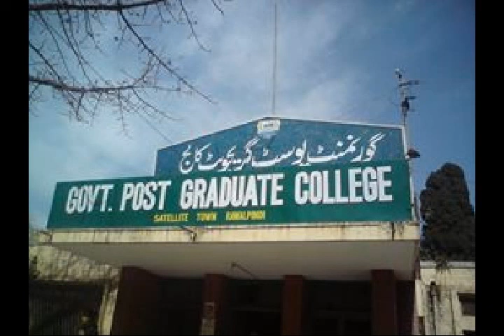Govt Post Graduate College Sattilatown Rawalpindi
Adeel pictures of rawalpindi  Collage